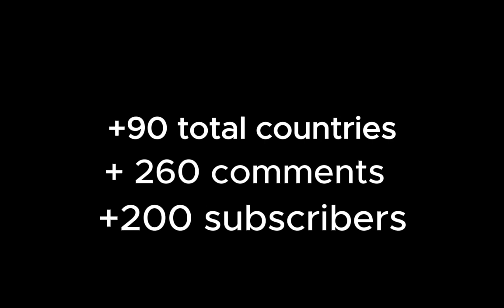END OF SEASON 1.... ( Going On Holiday! )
Taking A Break Bc This Year I Upload More Then 800 Videos